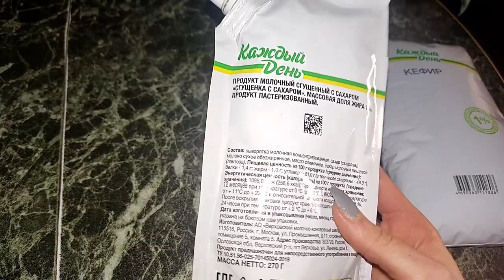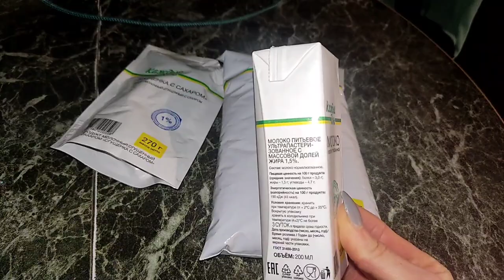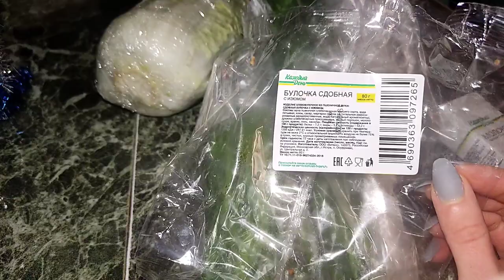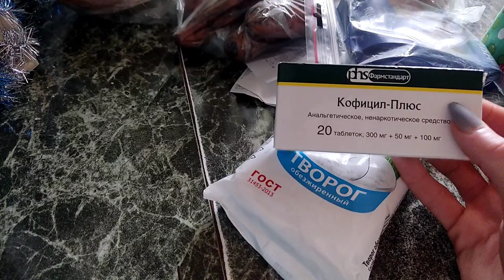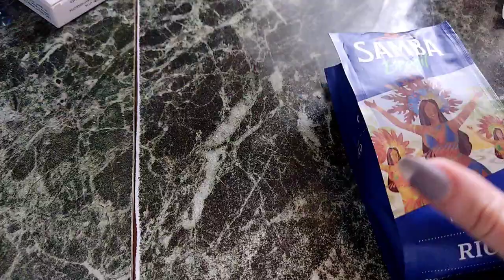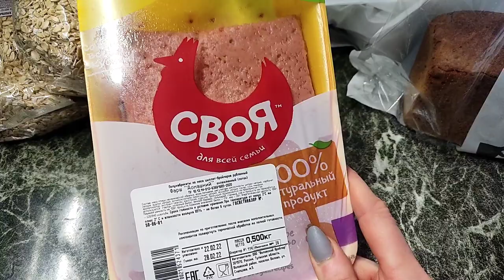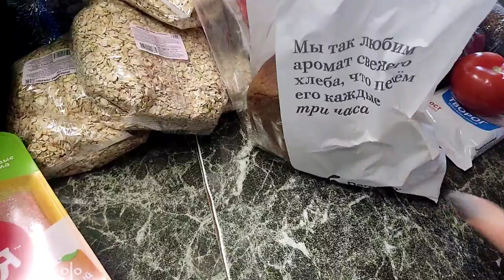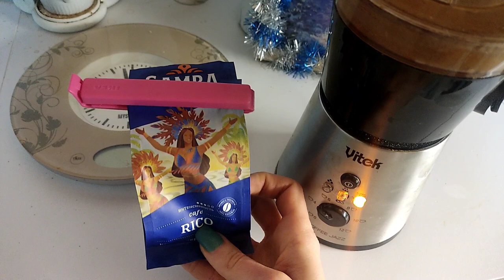Life-VLOG: покупки/прогулка/готовлю завтрак/длинный влог более чем за неделю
Привет! Благодарю вас за просмотр! Меня зовут Ирина. Я из Москвы, На моём канале видео о жизни, творчестве, косметики, наведении дома уюта
инстаграмм @ 777ryzhaya888